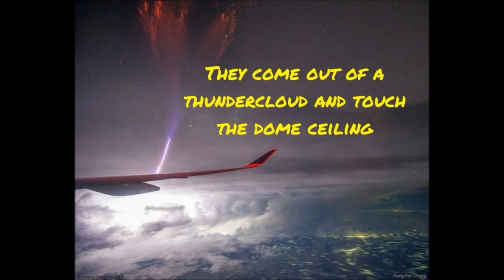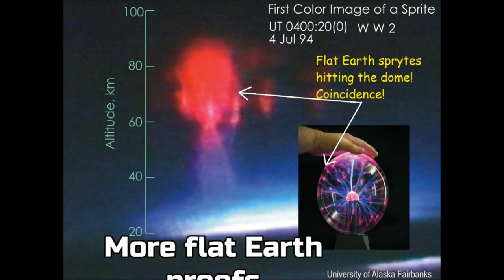Sprites are proof of Flat Earth Dome Ceiling!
Sprites are proof of the dome's ceiling!